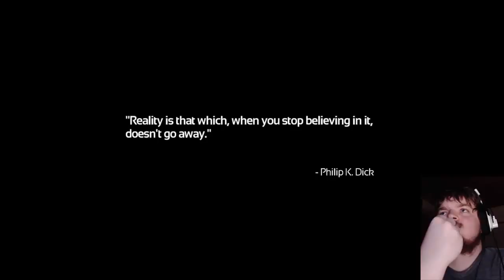Fucking Munshi!! (SOMA #1)